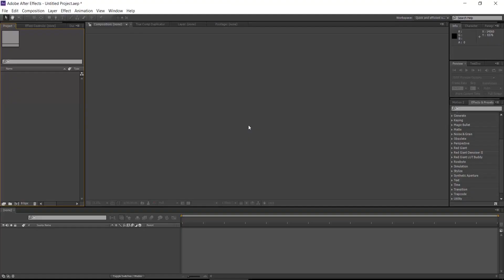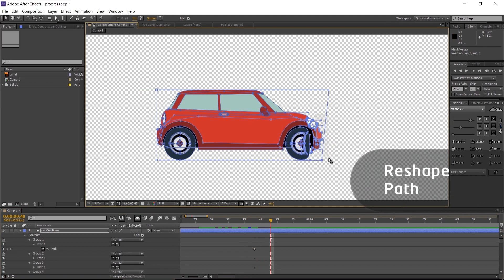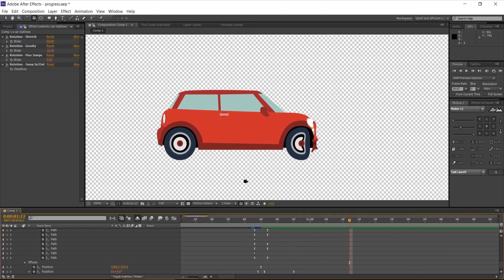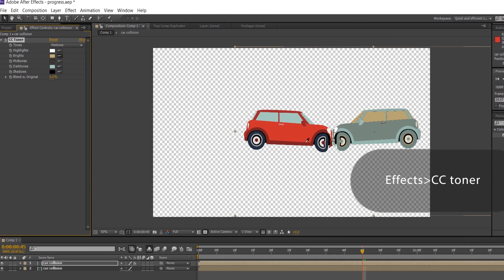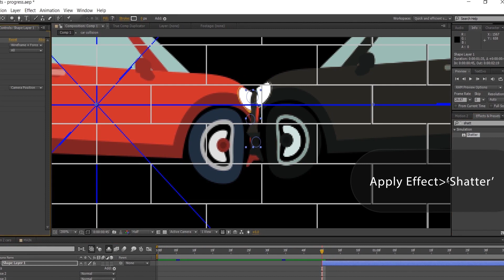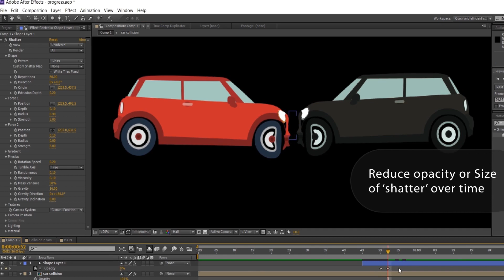Car collision animation - Adobe After Effects Tutorial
How to create a car collision scene in your motion graphics/explainer video.

MOTION DESIGN COURSES you should definitely check out, that helped me learn motion graphics: